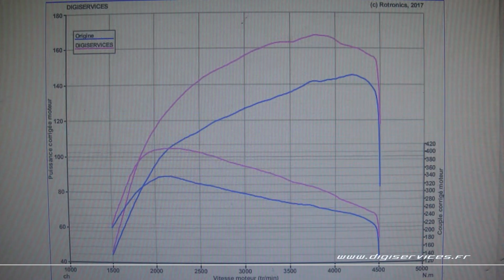Mercedes C 220 CDI 150cv Reprogrammation Moteur @ 167cv Digiservices Paris 77 Dyno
Passage dans nos ateliers pour la reprogrammation moteur d'une Mercedes C 220 CDI de 150cv.
Nous obtenons 167cv et 409cv, soit 22cv et 69Nm de gains.